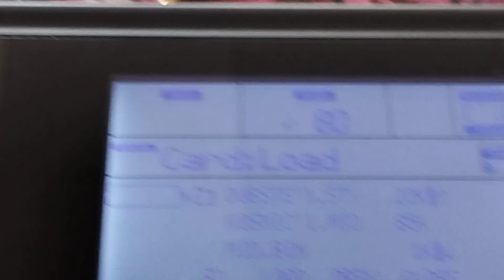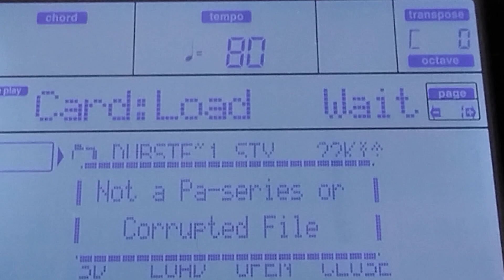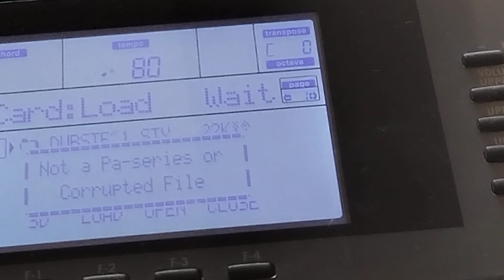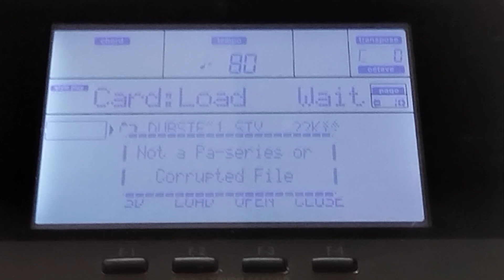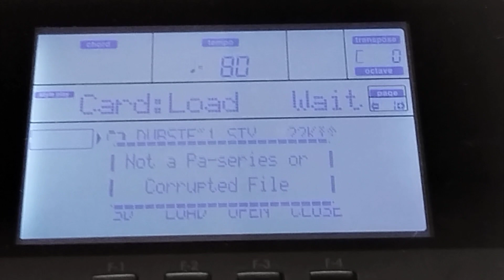KORG microARRANGER vs style robione samodzielnie w keyboardach yamaha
Witajcie. Dziś sprawdzimy, czy style mojego autorstwa z Yamahy psr s900, s970 i s670 będą dzialać w keyboardzie Korg microARRANGER. Miłego oglądania.